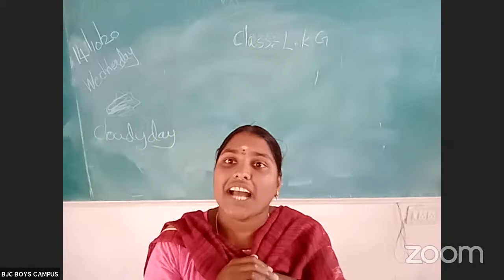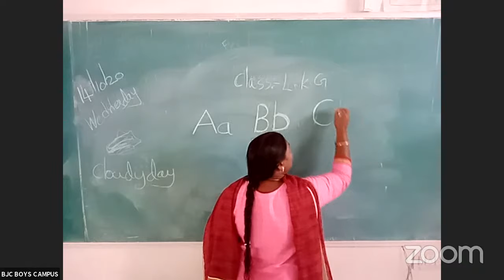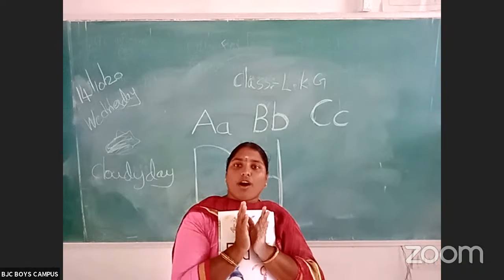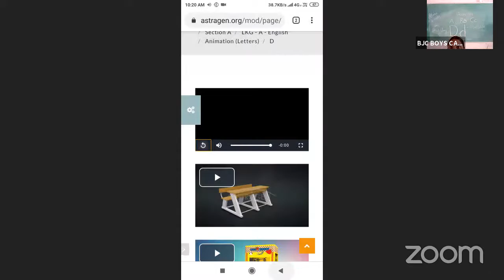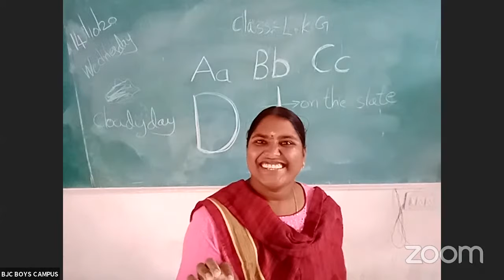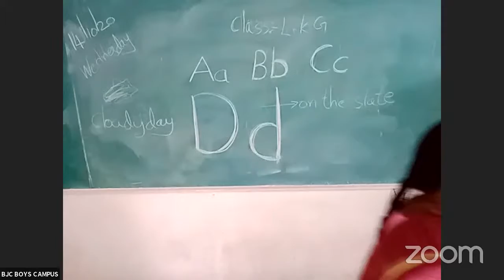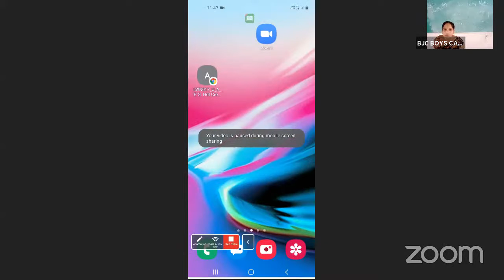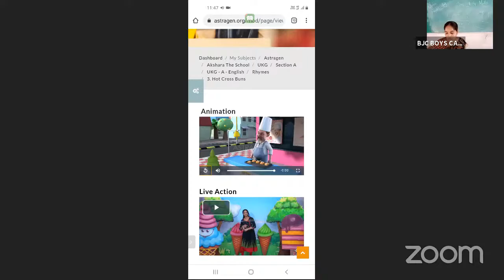NURSERY, LKG, UKG online Classes 14.10.2020